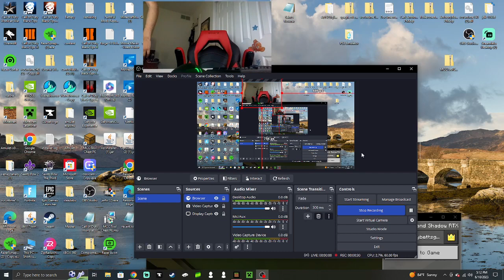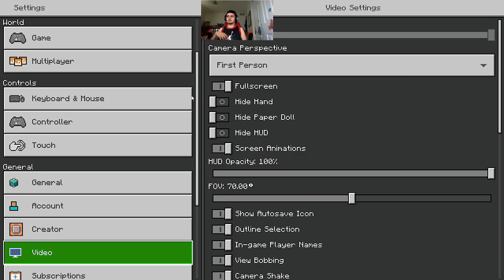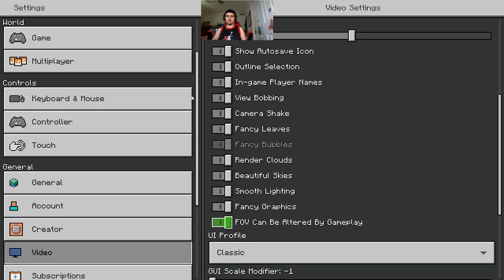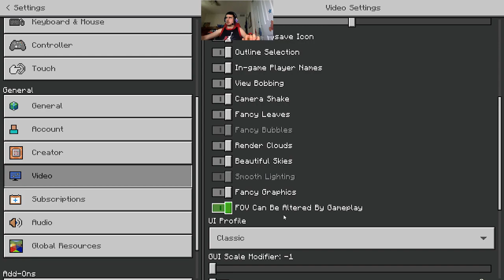Testing this stream with my camera on RTX Minecraft